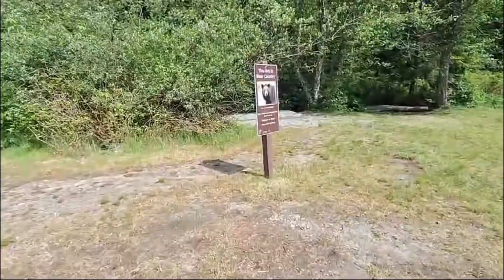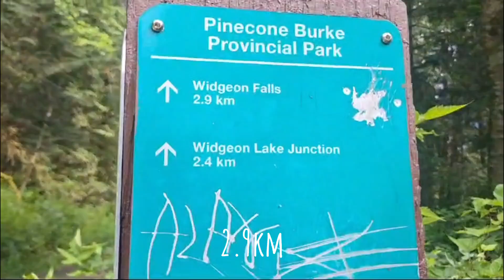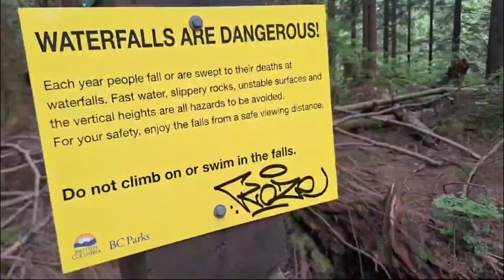SUP fun day trip to Widgeon Falls (feat. Jojo)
Fun adventure from Grant Narrows crossing Pitt River, paddling Widgeon creek and hiking to Widgeon Falls on Jun 6, 2024.
Watch the tides before you go, bring bear spray, dry bags, water and snacks, pack in whatever you pack out and enjoy!